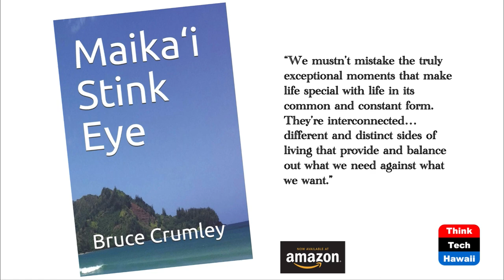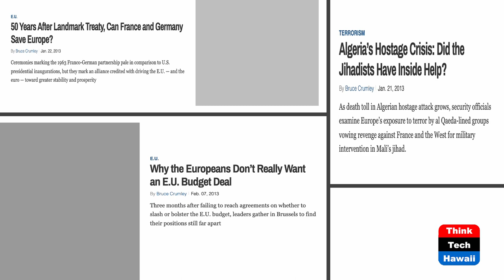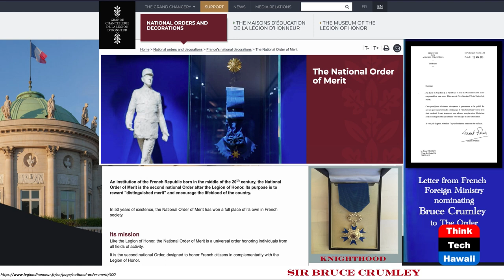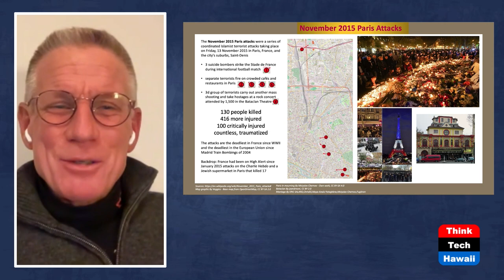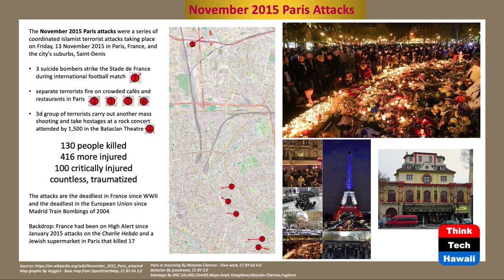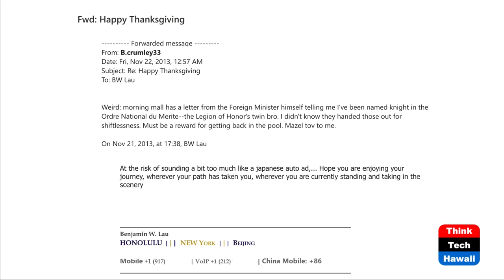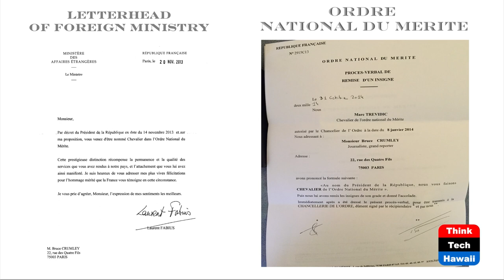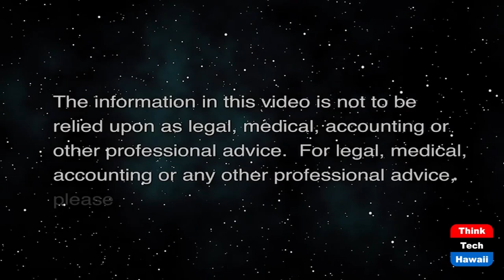Sir Bruce: Knight, in the Heart of Darkness (Top of the Line)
Terrorism Wins Only if Humanity Comes Apart.  The host for this show is Benjamin Lau.  The guest is Bruce Crumley.

We discuss Crumley's career as an award-winning, world-recognized journalist and authority on, among other subjects, terrorism and EU politics/

Author of "Maika‘i Stink Eye," Crumley has reported on a range of subjects, world leaders and public figures. He writes for tech sites part of 9to5Mac.com, primarily Drone DJ.com, and has written for many of the leading publications, including: Fortune, Sports Illustrated, The New York Times, The Guardian, AFP, Al Jazeera, and TIME, where he served as the last bureau chief in Europe stationed in Paris, France

Bruce has been knighted by the President of France for his contributions. Awarded the title of Chevalier, he's been awarded membership into and the Medal of the Ordre national du Mérite (The National Order of Merit). Alongside its elder sibling, The Legion of Honor, there's no higher honor